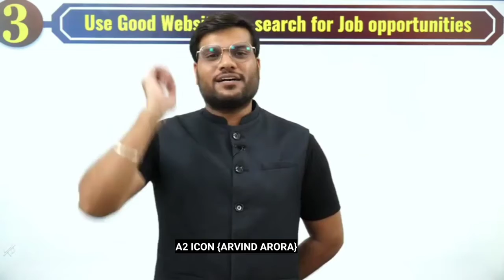घर बैठे पाई ऑनलाइन नौकरी इन वेबसाइट की मदद से A2 Motivation Arvind Arora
A2 Motivation Arvind Arora, A2 Motivation, Arvind Arora, how to find online naukari, how to find online job, best website for online job, eto motivation on online jobs, online, work from home job, work from home websites, A2 Motivation video, A2 sir, Arvind Arora motivational video